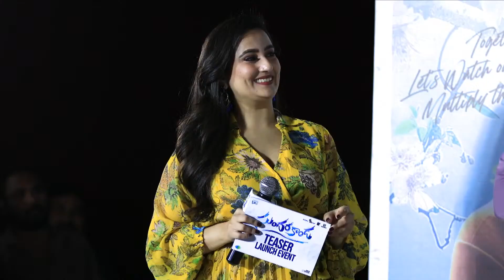Actor Abhinav Gomatam Speech At Sundarakanda Teaser Launch Event | TVNXT Hotshot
Watch ▶ Actor Abhinav Gomatam Speech At Sundarakanda   Teaser Launch Event | TVNXT Hotshot